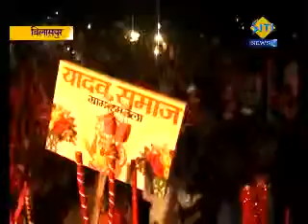Sendari Ravat naach mahotsav raout bazar